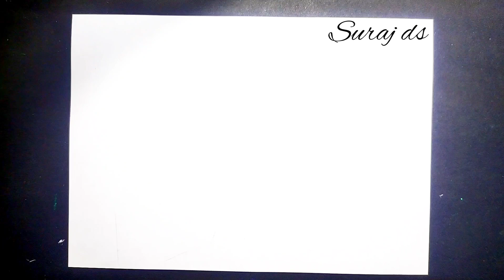26th jan Drawing | How to draw Netaji Shubhash Chandra Bose | flag step by step easy drawing....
today I am show how to draw a 26th jan netaji Shubhash Chandra Bose flag drawing step by step easy drawing for beginners

shear